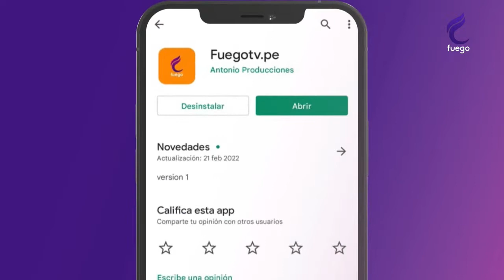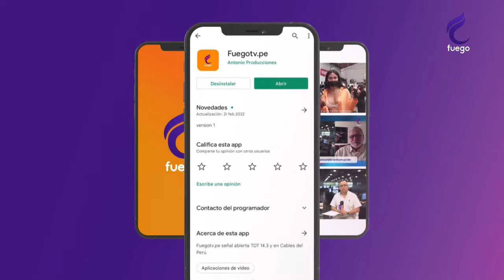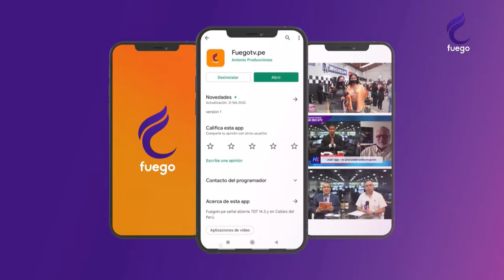HORA LIBRE / 18 DE MARZO